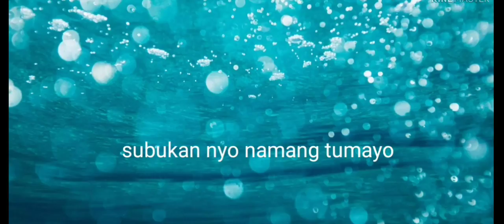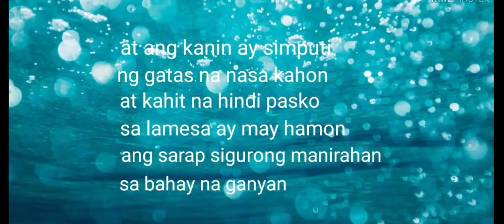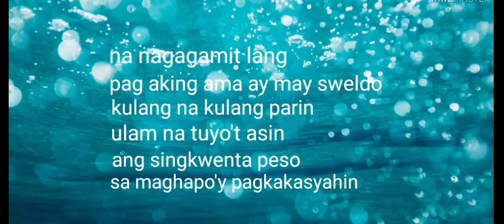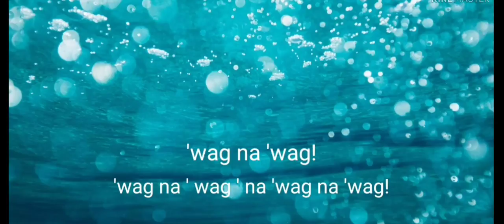UPUAN by bamboo-reggae version-(nairud sa wabad)intrumental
upuan by bamboo-reggae by nairud sa wabad ginawan ko ng intrumental..ang sarap kantahin..ito na hinahanap nyo people.enjoy!